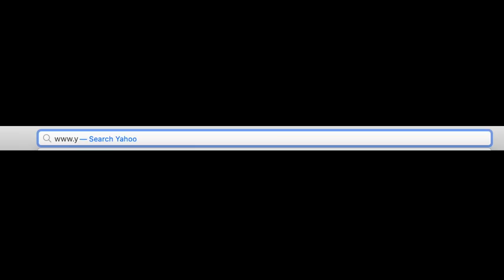🚌 VIAȚA cu AUTORULOTA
🔴  Acesta este ultimul video din vacanța noastră cu autorulota. Am plecat din Maramureș în Putna la niște prieteni și am filmat o parte din traseu și ce am făcut pe drum.

Nu uitați de prietenii noștri de la Rulotescu în caz că vă doriți și voi o excursie cu autorulota:

✝️ Am primit des întrebarea ''Ce religie sunteți?'', aici e un video în care explicăm în mare despre credința noastră dar dacă vrei să afli mai multe despre acest subiect, am creat o secțiune separată în care punem multe video-uri legate de această temă și te poți alătura călătoriei noastre împreună cu Dumnezeu. Intră în familie